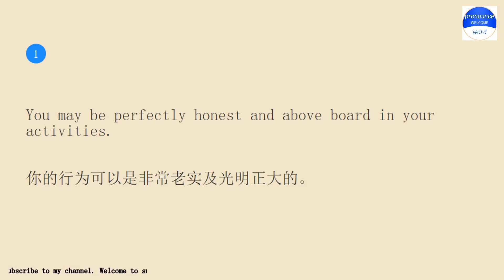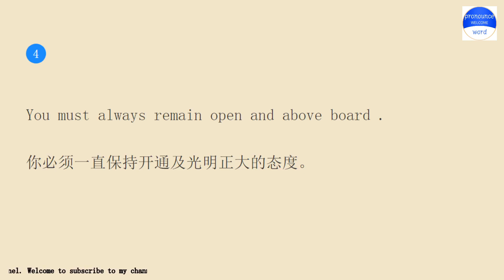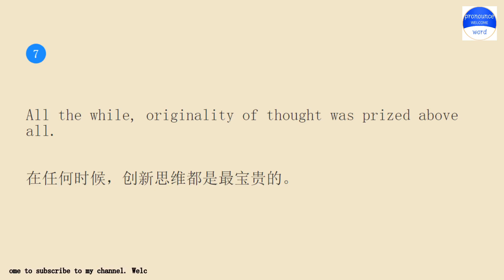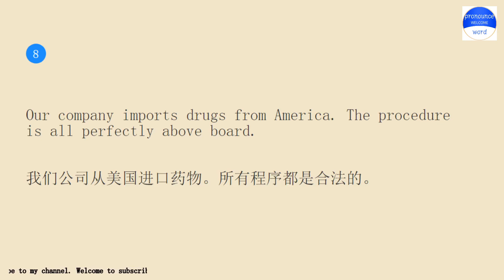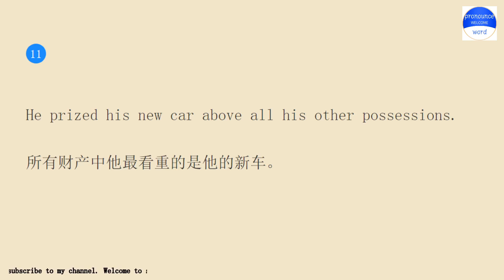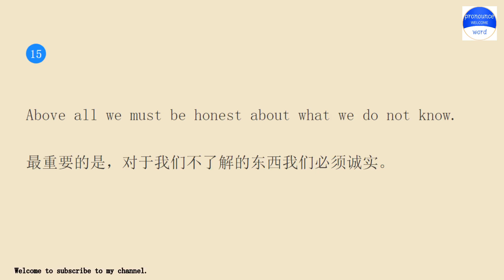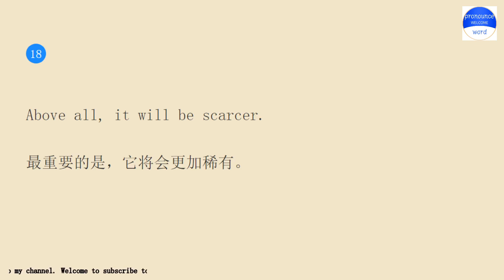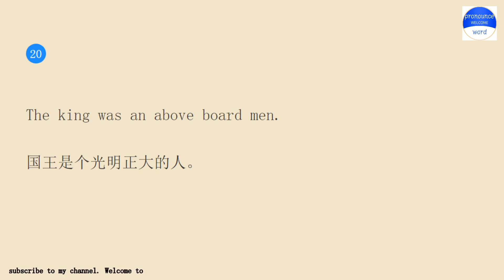Practice English conversation with me.Pronounce word Lesson 959 above board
Pronounce word school.Pronounce word School provides independent knowledge imparters and sharers with perfect online education tools and platform capabilities, and provides knowledge seekers with rich knowledge content and learning environment together.Practice pronounce word English conversation with me for 10 minutes every day Lesson 959.The keyword involved in the example sentence is above board